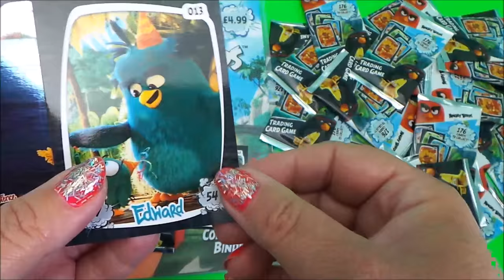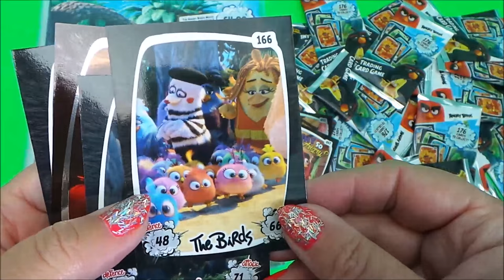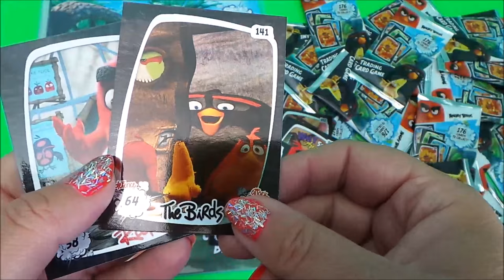OPENINGS 6 - Angry Birds Movie Trading Card Game Unboxing - SWAP HERE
Tracey opens up more new Angry Birds Movie 2016 Trading Cards Game - SWAP HERE, just leave messages for others below and get SWAPPING ! Lets join Red, Chuck and Bomb in their battle of the invading pigs onto their island.
These are official Angry Birds The Movie trading cards. Lots more pack openings over the next few weeks !
Item provided by FRAME BY FRAME LTD for review . This video is not intended as an endorsement of the product shown. MGTracey were not paid nor provided other non-monetary advantages or incentives to show this product.
From May 1 2016 these will be available also in main stores. Don't miss any Angry Birds !
Here are my other favourite toy videos that you may like to watch :-